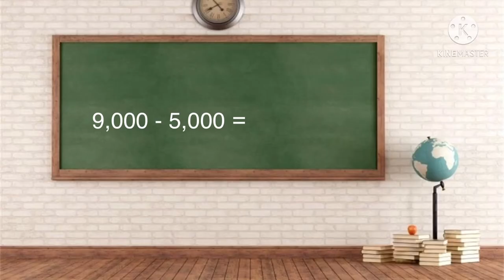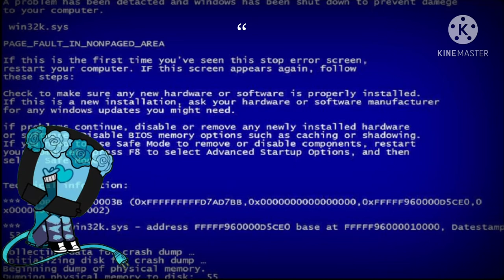Hello world 🌎 || GCMV|| xXStarry_NightXx